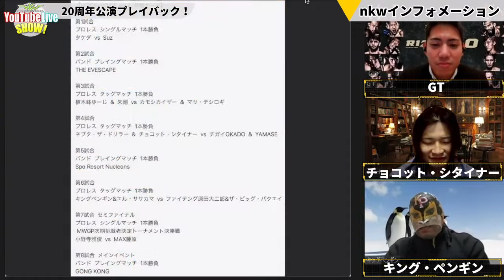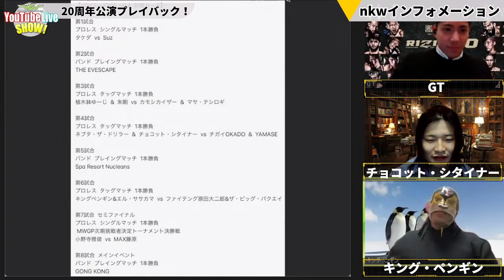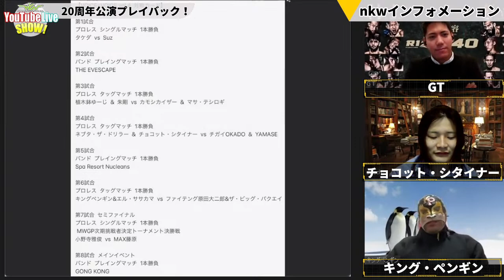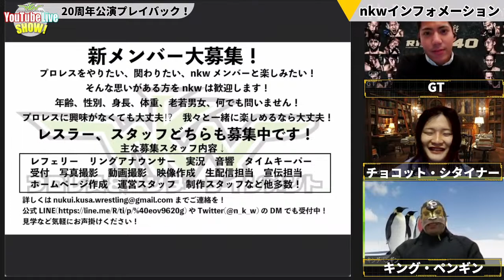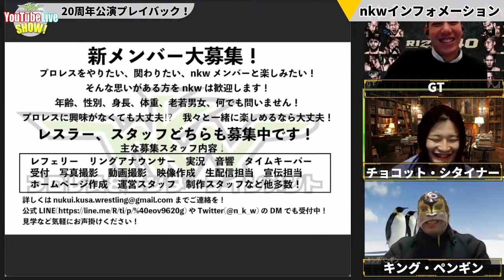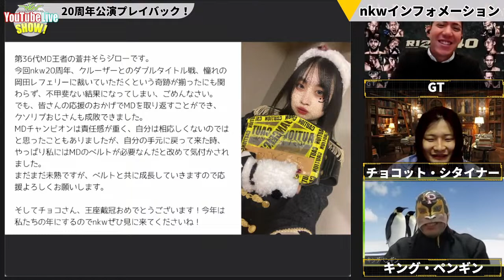【nkwみんながカメラマン企画】12.25 nkw 20周年公演 WRESTLE STARR XX をみんなの写真で振り返る！パート1 | nkw YouTube Live SHOW! Ep.70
次回大会は2/5(日)蕨レッスル武闘館！続報を待て！
Mr.Money 20周年記念オリジナルフィギュア予約受付中！

nkwはメンバー募集中！詳しくはこちら！

nkwがお送りする生配信番組、「nkw YouTube Live SHOW!」

今回は、みなさんが nkwres 付きで投稿していただいた写真を、
nkw のYouTubeやブログで使用させていただく試み、
「nkwはみんながカメラマン」企画！

12.25 nkw 20周年公演 "WRESTLE STARR XX" を、
みなさんが撮ってくれた写真でプレイバック！
今回は1/7, 1/14の2週連続でお送りします！

第一弾の今回取り上げるのはこの4試合！

■nkw王座選手権　シングルマッチ　1本勝負
第21代nkw王者 キング・ペンギン(nkw/IWP/ラブファントム)
vs.
挑戦者 チョコット・シタイナー(nkw)

■nkwクルーザー級王座・nkwMostDangerous王座
ダブルタイトル選手権　シングルマッチ　1本勝負
第18代nkwクルーザー級王者 リヴァーサル沢(RAW)
vs.
第34代nkwMD王者 蒼井そらジロー(nkw/UWF関東学生プロレス連盟)

■シングルマッチ　1本勝負
GT(nkw)
vs.
チガイOKADO(フリー)

■トルネードハンディキャップマッチ
細越"仙人"佑介(nkw)
vs.
スプリーム・仙人(アース58163)&シニスター・仙人(アースTRN920) with スカーレット・仙女(アース2301)

ゲストには参戦選手をお迎え！
一緒に写真を見ながら、熱い戦いを振り返りましょう！

まだお手元に上げてない写真がある方は、
放送までに是非 nkwres をつけてアップしてください！

日時: 1/7(土) 20:00より生配信

【出演】
◆ GT